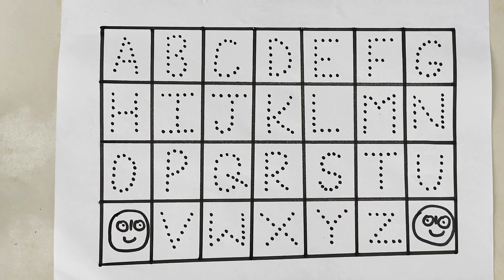A for apple, b for balloon, c for chocolate, d for dolphin... kids learning, drawing